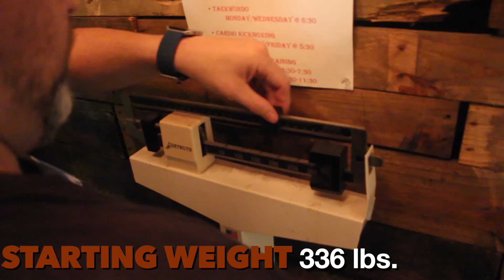My Weight Loss Journey Begins | Sticking To My Guns #1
On episode 1 of Sticking to My Guns, Mike reveals his starting weight and his goals for the future.  He also shows some of the methods he intends to use to lose over 100 pounds in a year or less.

Sticking To My Guns - Vlog Series - Episode 1